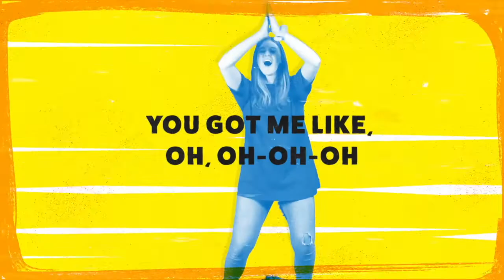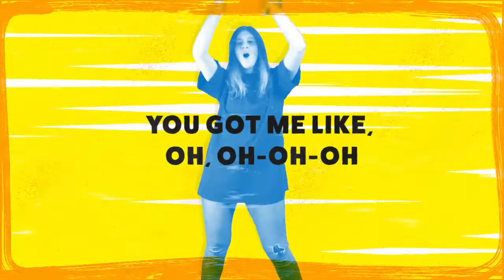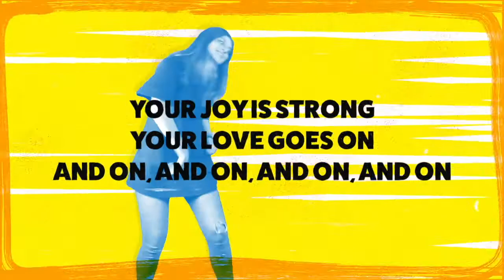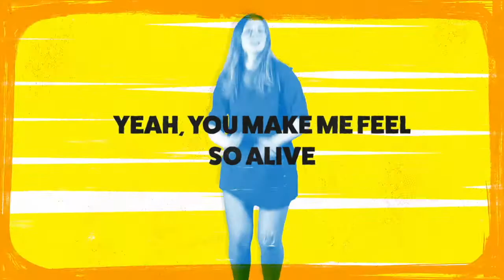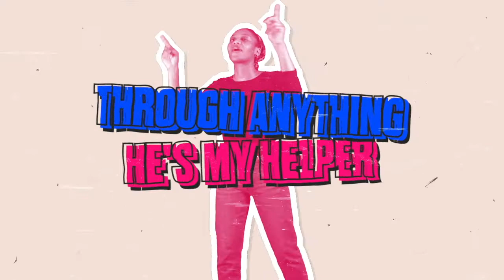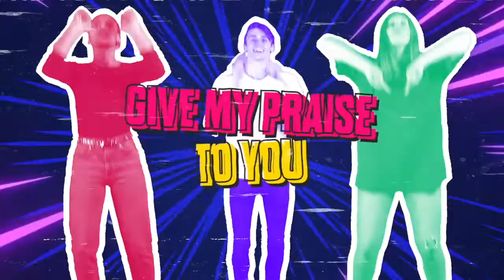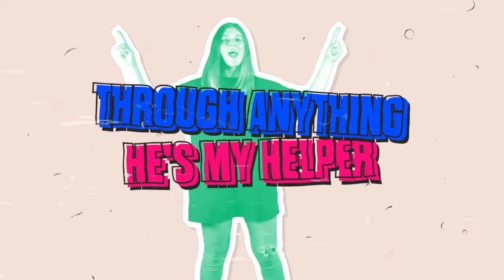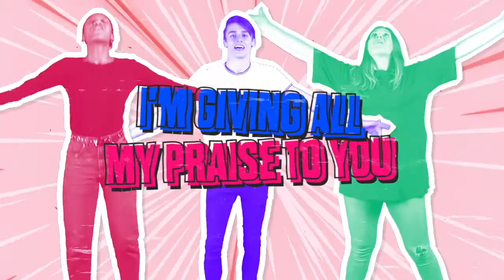Bridge Kids Online | October 11th 2020